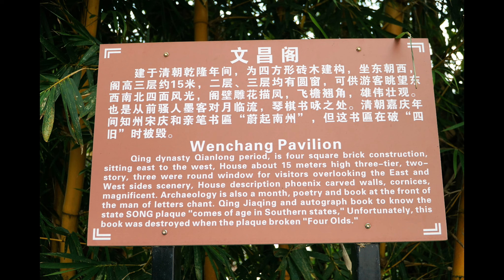靖西文昌閣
文昌閣位於廣西靖西舊州街以東約1公里，閣建於鵝泉河中的小島上，是一座四角型三層高的古閣，閣高約15米，閣底面積約16平方米，建於明清時代，兀立水中，猶如綠帶上鑲?的明珠，獨有風采，在河的習脖，有-座小橋可通閣里，以供游人入閣觀景，也是古人對月臨流琴棋書詠之處，清嘉慶年間歸知州宋慶和揮毫題匾文曰：「蔚起南州」、匾文在解放前因古閣年久失修損壞，文昌閣幾經風雨剝蝕，到七十年代時已頹壞不堪，近年來，縣人民政府多次撥款重修，飛檐翹角，閣壁雕花描鳳，古閣得以重放異彩，舊州風景區增添了新的秀色。